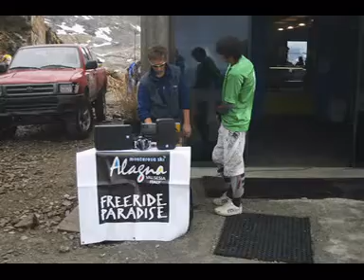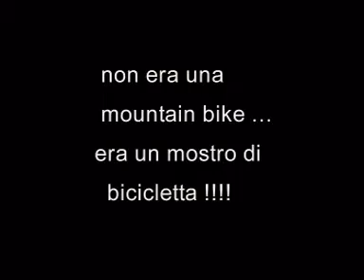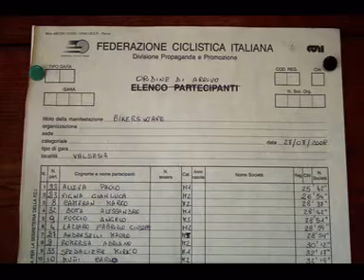Bikerswave 2008 - Alagna Valsesia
Discesa dal Monte Rosa ad Alagna Valsesia in mountain Bike - seconda edizione